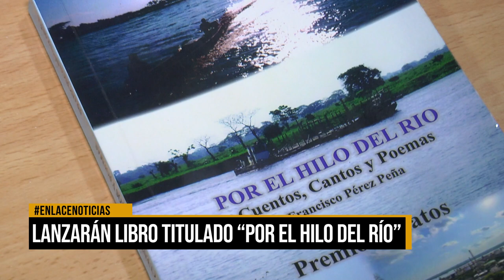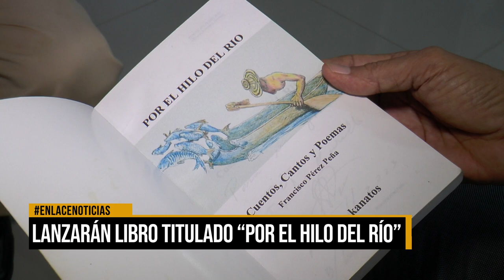Lanzarán libro titulado "Por el hilo del río"